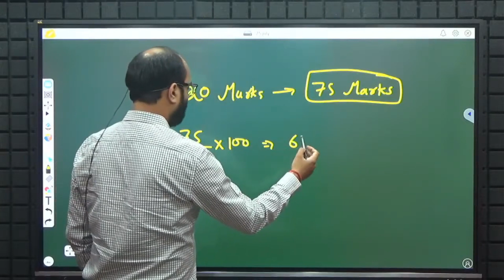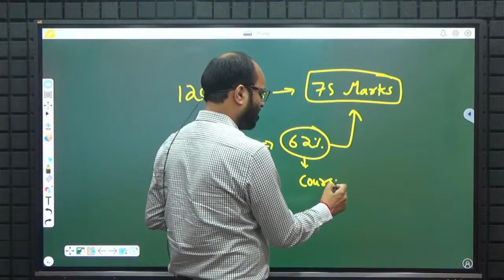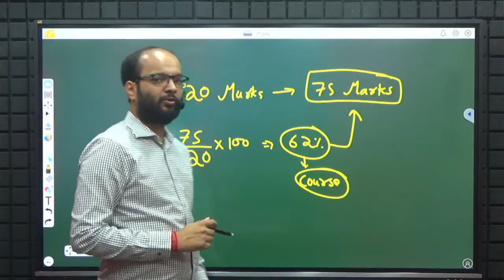How To Score 75% Marks in CA Inter Sep 24 | Calculation Of Marks in CA Inter | V. Important Video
In This Video We Will Discuss How To Score 75% Marks in CA Inter Sep  24 Exams Has Been Discussed By Chandan Poddar Sir For CA Intermediate Grooming Education.

Topics Covered:-
How To Score 75% Marks in CA Inter Sep 24,
Calculation Of Marks in CA Inter,
ca inter Sep 24,
how to prepare ca inter,
ca intermediate study plan,
chandan poddar,
ca inter revision,
how to clear ca inter in first attempt,
ca inter Sep 24 exam tips,
CA Inter Revision Plan,
How To 101% Clear CA Inter,
revision plan CA Inter Sep 24,
How to revise CA Inter,
How to score 75+ marks in ca inter,
ca inter,
ca inter group 1,
ca inter group 2,
ca inter both groups,